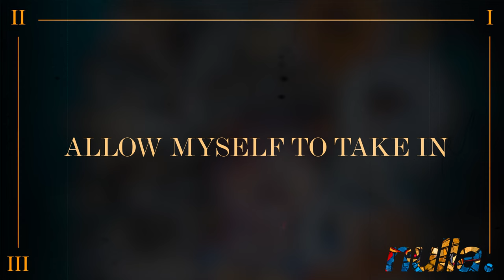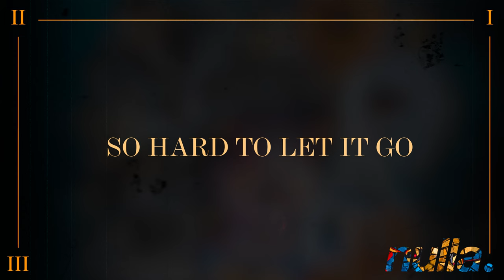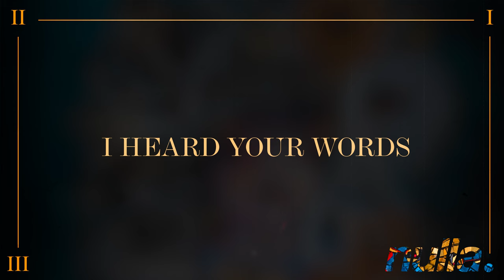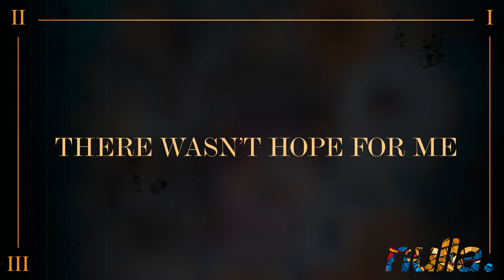Capstan - Arrows (Official Lyric Video)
LYRICS
​​I looked for love but was so blind to what it meant
I painted pictures out of lies in selfishness
You showed me things I never thought I’d see
‘Cause I believed there wasn’t hope for me
Abandoned love but then your love discovered me

I sought escape now
I only seek embrace, allow
Myself to take in
Space, grace an honest case
Of heartache turned to blessing
You know how I used to burn slow, clinging to the
Hurt, so deep inside my soul, so hard to let it go

You changed the pace now
Looked me in my face, somehow
Felt something different
Take, take is all I know confessing
That’s when you said
“Let go just enjoy the
Brief glow” brought to me a
Peace, still, deep inside my soul
I wanna let it grow

My heart it stirred, I heard your words
Shaking off the dust, reimagined what I was
Head gone so long, writing bitter songs
Keeping my old haunts, and making misery my home

But how we grow, we change with love
And I watch you show, all the beauty in your soul

And how we grow, we change with love